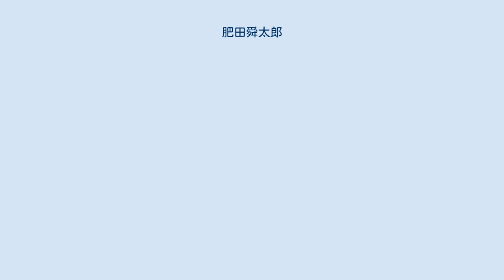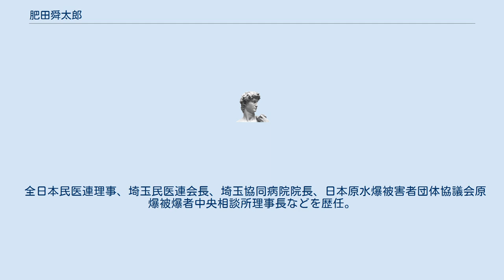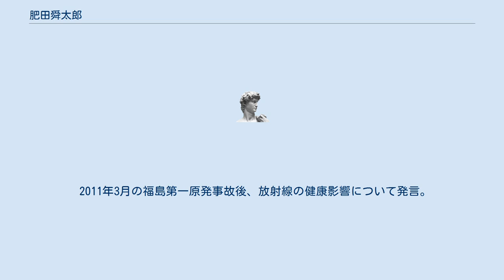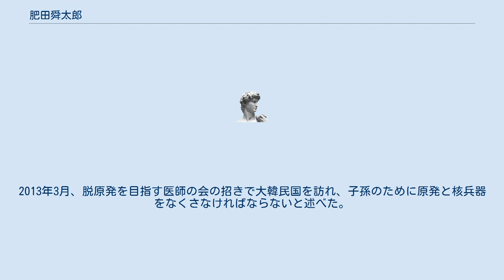肥田舜太郎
国立精神・神経医療研究センターの人物
肥田 舜太郎（ひだ しゅんたろう、1917年1月1日 -2017年3月20日）は、日本の医師。
広島市への原子爆弾投下により自身が被爆しつつ、直後から被爆者救援・治療にあたった。
以来被爆者の診察を続け、被爆の実相を語りつつ核兵器廃絶を訴え続けた。
 銀行員の家の長男として広島市で生まれた。
中津川肥田氏の肥田帯刀17代目にあたる。
早稲田第一高等学院建築科に入学、登山と音楽に夢中であった。
あるとき友人から誘われて東京下町の工場街にある託児所を見学、不衛生と貧困のもとにおかれた児童の実情を初めて知り度肝をぬかれたことがきっかけで、医師を志すようになり、日本大学専門部医学科に入学。
「小児衛生研究会」を立ち上げ、託児所の健康管理の手伝いを始めたが、2年次のとき文部大臣荒木貞夫から「自由主義的傾向あり」と解散を命じられ、以来軍人嫌いが確固としたものになった。
太平洋戦争開戦後、学業の多くが軍事教練となる中「医者の勉強を」という学生の懇願の先頭に立って活動。
これが「反軍傾向あり」とされて1942年懲罰召集を受け、一兵卒として岐阜の歩兵第68連隊に入隊。
のち豊橋第一陸軍予備士官学校にサイパン島守備隊小隊長要員として入校したが、校長に敬礼しない問題を起こしたのがきっかけで医学部在学中であることがわかり、「軍医に戻せ」の校長の一声で職業軍人の道を進むこととなった。
 1943年、日本大学専門部医学科卒業。
1944年陸軍軍医学校を卒業、軍医少尉として広島陸軍病院（現広島赤十字・原爆病院）に赴任、病理試験室主任となり伝染病予防の仕事をした。
1945年6月半ばより、陸軍軍医中尉として、広島から約6km離れた安芸郡戸坂村（現・同市東区戸坂）の戸坂国民学校（現・広島市立戸坂小学校）の裏山をくりぬき洞窟病院「戸坂分院」を建設するための戸坂作業隊隊長を務めた。
同年8月6日、往診のため戸坂村の農家で急患の診察中に原爆に被爆、直後から被爆者救援・治療にあたる。
広島陸軍病院の山口県熊毛郡伊保庄村（現柳井市）への移転にかかわり、1945年12月の厚生省への所管替えに伴って国立柳井病院（現国立病院機構柳井病院）に所属。
 1947年、千葉県市川市の国立国府台病院に転勤。
全日本国立医療労働組合設立にかかわった。
1949年、レッドパージで国立病院を解雇された。
 被爆患者と接触し診断をすると、患者を診ること自体が反米活動でありけしからんとして、アメリカ軍に逮捕されたことが3回あった。
1940年代終わり頃、広島に検査だけして治療はしない病院（原爆傷害調査委員会:ABCC）がつくられるとの噂から、依頼を受けて、治療もするようにと厚生大臣や連合国軍総司令部と交渉。
結局断られ、理不尽な占領軍の傲慢さに憤って、アメリカの無法と闘うため占領権力に真正面から立ち向っていた日本共産党に入ろう、と決心し入党した。
 労働者や貧しい人のための診療所をつくる運動に参加。
1950年4月25日開設の西荻窪診療所（東京都杉並区）および1953年4月29日開設の行田協立診療所（埼玉県行田市）で、初代所長を務めた。
1953年6月7日の全日本民主医療機関連合会（全日本民医連）創立に参加。
 1955年4月の行田市議会議員選挙（第3回統一地方選挙）に日本共産党から立候補、3位で当選 し2期務めた。
1955年8月の第一回原水爆禁止世界大会に参加、放射線障碍について報告した。
在職中「核戦争準備に反対するウィーン・アピール」支持を議会で提案した。
 全日本民医連理事、埼玉民医連会長、埼玉協同病院院長、日本原水爆被害者団体協議会原爆被爆者中央相談所理事長などを歴任。
1975年以降、欧米を中心に37か国 を海外遊説、被爆医師として被爆の実相を語り、核兵器廃絶を訴えた。
 被爆患者の臨床をふまえて、「原爆ぶらぶら病」とよばれる症状や、内部被曝、微量放射線・低線量被曝の健康影響について研究し、その危険性について述べた。
のべ64年間、6000人を超える被爆者の診察を続け、2009年、医業から引退。
 現在、全日本民医連顧問。
「九条の会」傘下の「九条の会・さいたま」呼びかけ人。
 2011年3月の福島第一原発事故後、放射線の健康影響について発言。
日本全国で300回を超える講演をした。
 2011年12月、市民と科学者の内部...